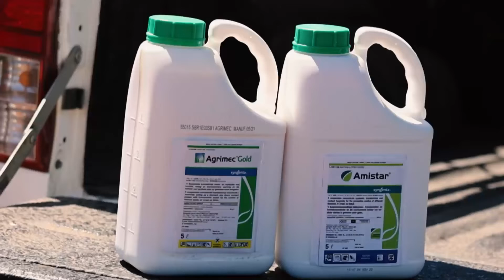Pest and insect spray programmes: What you need to know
Pests are part of nature but when left unchecked, they can be any farmer’s worst nightmare. The trick is to have a good balance. When it comes to spray programs and products, responsible use leads to sustainable solutions. Tyron Grieve, chemical consultant at Syngenta, gives advice on spray programmes.